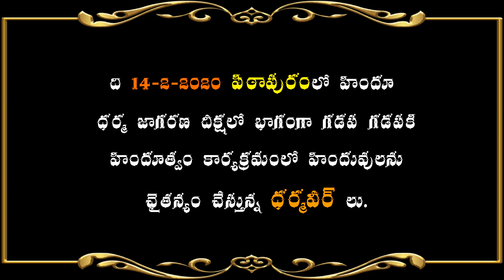'ధర్మవీర్' ల ధర్మజాగరణ దీక్ష - ఇంటిటా హిందుత్వం కార్యక్రమం[14-02-2020]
'ధర్మవీర్' ల ధర్మజాగరణ దీక్ష - ఇంటిటా హిందుత్వం కార్యక్రమం[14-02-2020] పిఠాపురం, తూర్పుగోదావరి జిల్లా